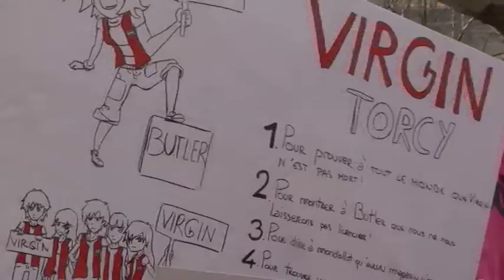Méga Strike à Virgin : Pierre Laurent apporte son soutien